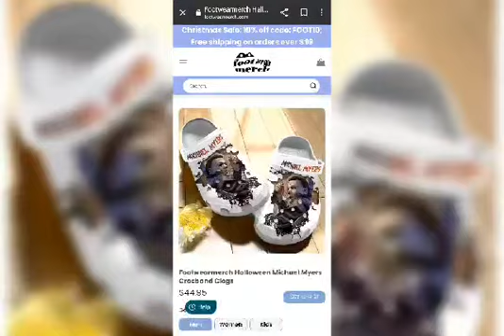I'M Burning My Stinking Sneakers 🔥🔥🔥🔥🔥🔥🔥🔥🔥🔥🔥🔥🔥🔥🔥🔥🔥🔥🔥🔥🔥🔥🔥🔥🔥🔥🔥🔥🔥🔥🔥🔥🔥🔥🔥🔥🔥🔥🔥🔥🔥🔥🔥🔥🔥🔥🔥🔥🔥🔥🔥🔥🔥🔥🔥🔥🔥🔥🔥🔥🔥🔥🔥🔥🔥🔥🔥